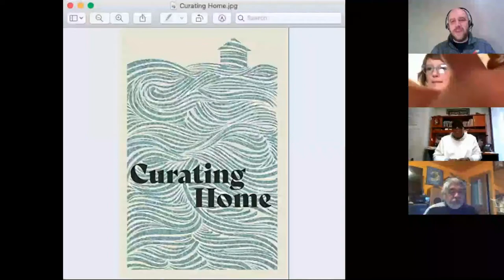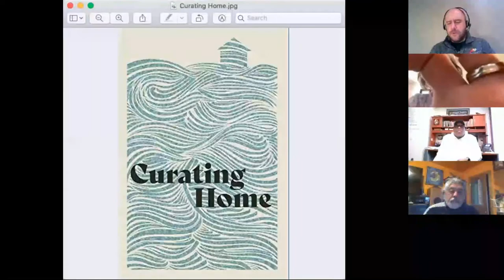Woodneath Press: "Curating Home" Book Launch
As part of State of Stories Bicentennial programming, Woodneath Press published "Curating Home," an anthology of Kansas City poetry edited by José Faus, Marianne Kunkel, and Glenn North.